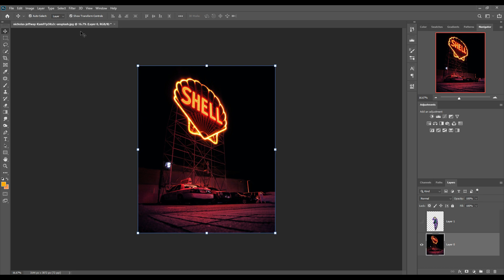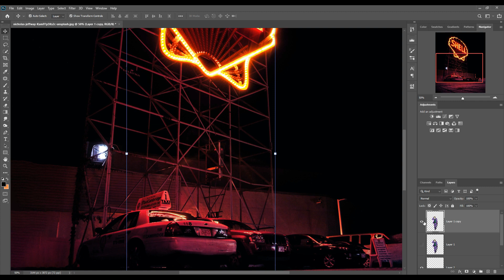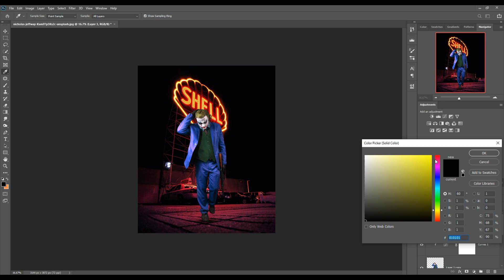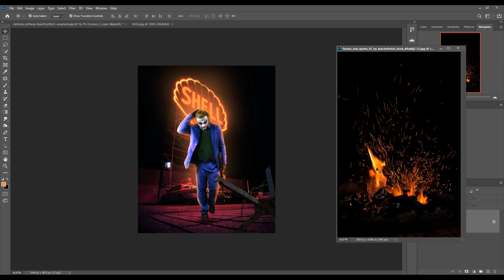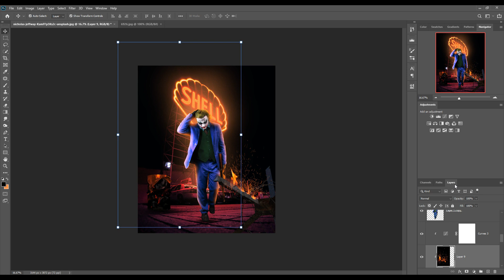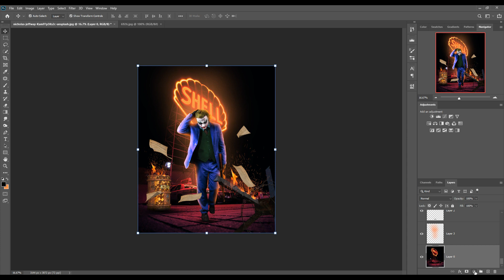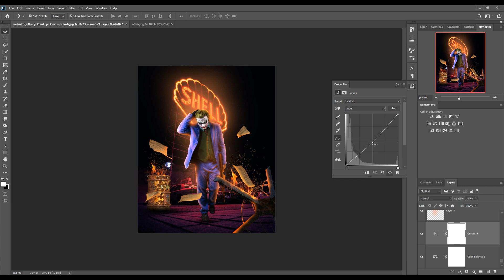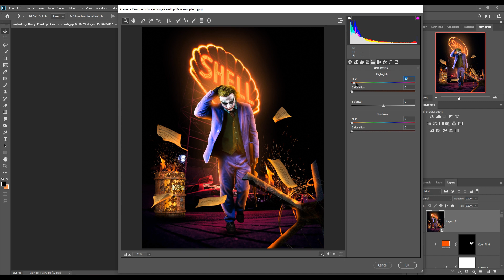Add Light On Joker Photoshop Manipulation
Add Light On Joker Photoshop Manipulation Tutorial